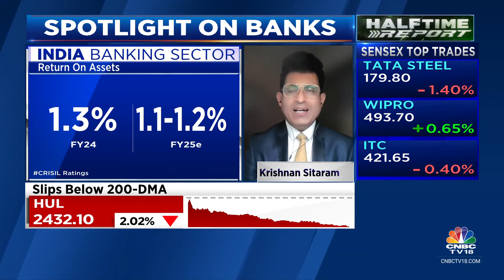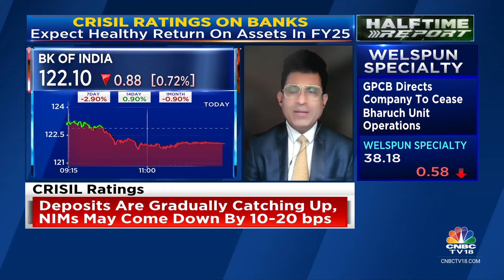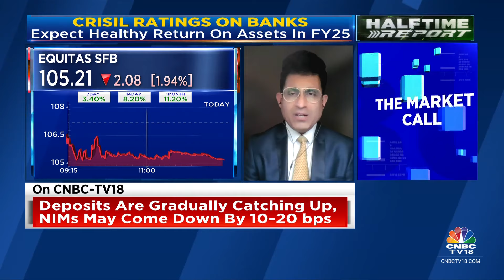Do Not Expect Credit Costs For Banking Sector To Decline Further: CRISIL | CNBC TV18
On CNBC-TV18 | Return on Assets for the banking sector will dip 10-20 bps but remain healthy in FY25, says CRISIL Limited Sr Director & Chief Ratings Officer, Krishnan Sitaraman. He tells Mangalam Maloo and Ekta Batra that they do not expect credit costs to decline further.

n18oc_business